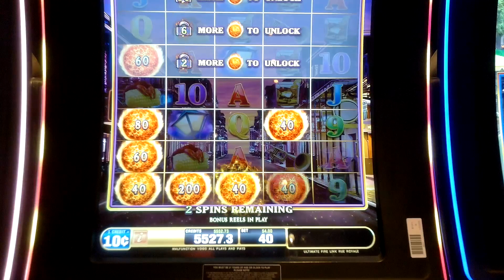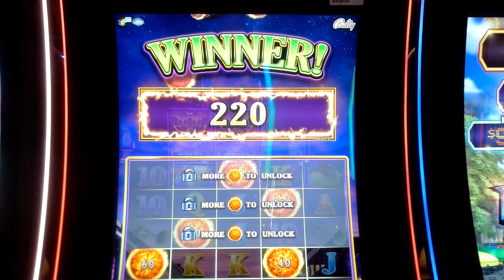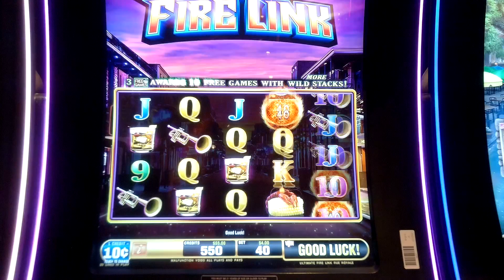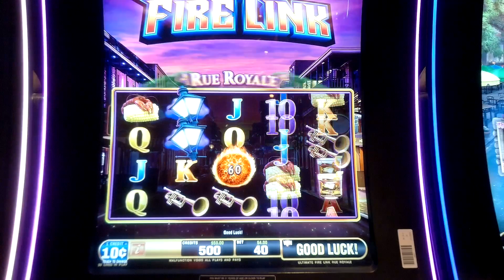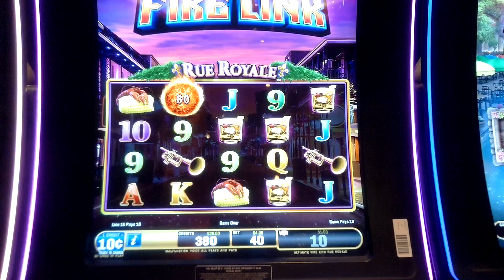Fire Link Feature on Ultimate Fire Link RUE ROYALE slot machine at Mohegan Sun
Playing Ultimate Fire Link at Mohegan Sun Casino.